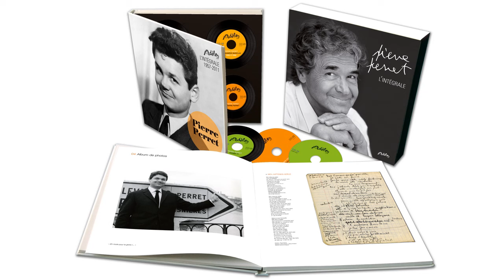Pierre Perret - Quoi de plus sympa qu'un oeuf